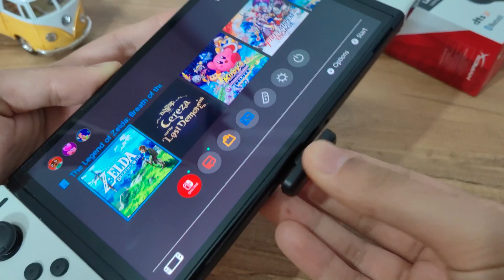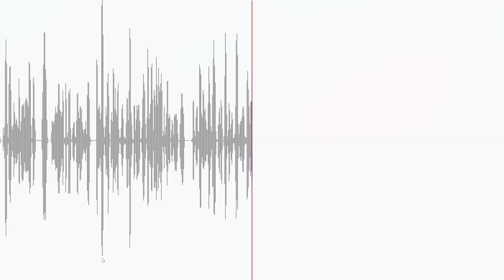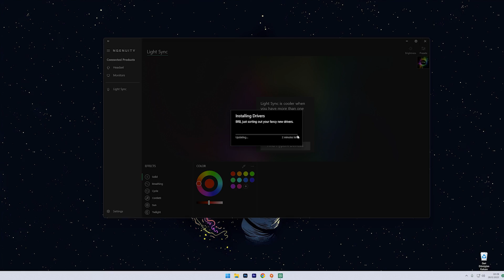Kulak İçi Oyuncu Kulaklığı Olur mu? HyperX Cloud Mix Buds inceleme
HyperX firması son dönemde alıştığımız ürün yelpazesi dışında farklı modellerle de karşımıza çıkmaya başladı. İşte HyperX Cloud Mix Buds inceleme içeriğimizde firmanın TWS oyuncu kulaklığına yakından bakıyor ama daha da önemlisi kullanım deneyiminden bahsediyoruz.